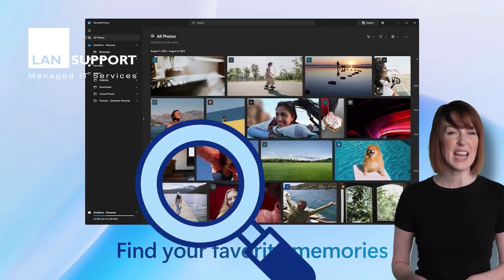Windows 11 Updates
Windows 11 is about to get even better

As if Windows 11 wasn’t already packed with enough goodies, it’s about to get even better!

Are you ready for a major upgrade to your favourite tools included with the operating system?

First, let's talk about the Snipping Tool. This humble screenshotting tool has been quietly serving us for years, capturing our screens one snip at a time. But now, with a new text capture and recognition capability, called 'Text Actions,' we're looking at a drastic game-changer. You can copy and paste text straight from a screenshot. No more typing out information from an image like a caveman (or a more modern version of a caveman anyway).

And that's not all. A new 'Quick Redact' function, lets you hide sensitive information right in the screenshot. Gone are the days of awkwardly scribbling over confidential data with a digital marker.

With integration from Windows 11’s Phone Link feature, your Android devices and PC are going to be best friends too. Syncing will be so much easier.

Now, let's talk about the Photos app. Just when we thought it couldn't get any better, Microsoft pulls another rabbit out of the hat. Based on community feedback – yes, they do listen to us – the Photos app is getting a makeover complete with a new Background Blur option.

Want to make your subject pop by blurring out the background? No problem. Need to control the intensity of the blur or select specific areas to blur? They've sorted it.

The new ‘Content Search’ capability for photos backed up on OneDrive is a game-changer as well.

Ever wished you could search for a photo based on its content? Wish granted! Using intelligent image detection software, Microsoft will now scan and label your photos with

searchable tags. And yes, you can also search for photos based on location, across local files, OneDrive, and even Apple’s iCloud. That's right, iPhone users haven’t been left out.

Now, we know some people are still smarting from the changes to the Windows 10 Photos app, notably the removal of the Video Editor feature. But it looks like Microsoft may be making amends. The vague mention in Microsoft’s announcement that "Edit and Create Video options are now easily accessible at the top of the gallery view" suggests some video editing functions might be heading our way. We’ll just have to wait and see what that means.

As we eagerly await these updates, one thing is clear: Microsoft is not resting on its laurels. They're working tirelessly to make our lives easier one update at a time. I’m thrilled, and as a business owner, you should be too. After all, who doesn't love a good upgrade?

If you’d like to get started with Windows 11 or need a hand spreading its productivity features to your team, we can help. Get in touch.